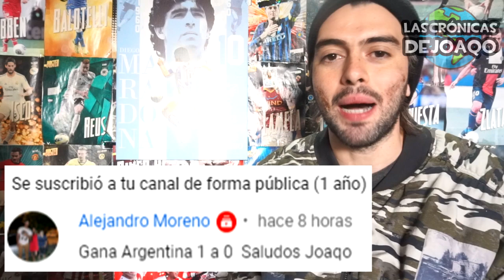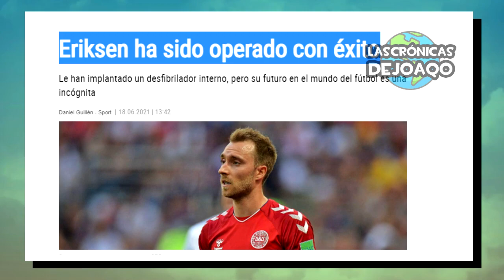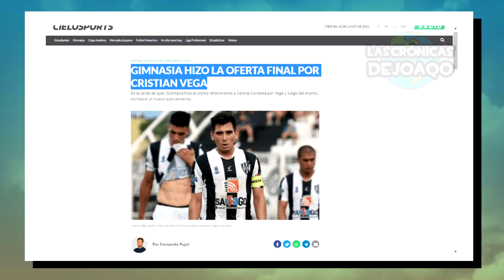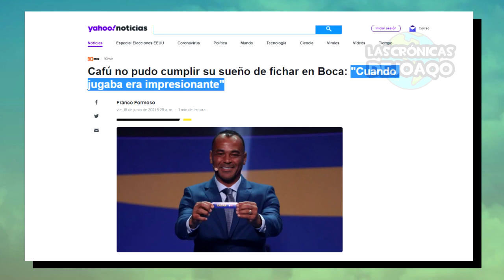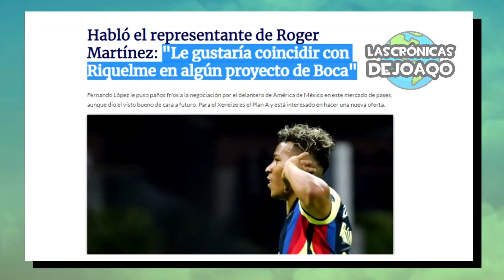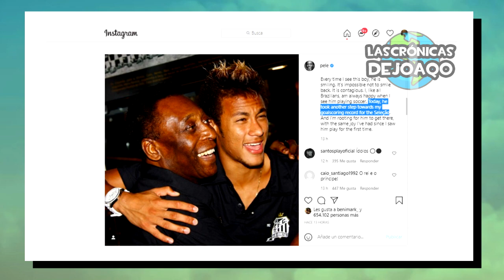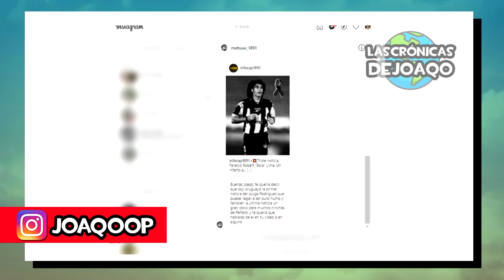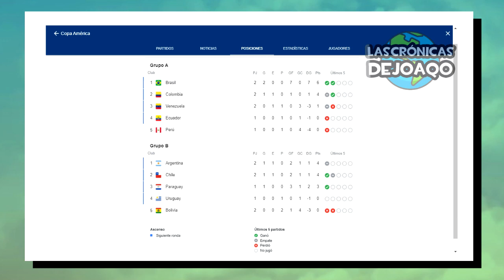Partidazo de MESSI: ARGENTINA gana URUGUAY+ NEYMAR lloró+ ¿MARTINEZ y ADVINCULA a BOCA?+ Firmo RIVER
Argentina venció a Uruguay 1 a 0 con gol de Guido Rodríguez con asistencia de Lionel Messi de un gran partido con grandes jugadas, Neymar lloró después de un gran partido en Brasil vs Perú, Roger Martínez y Luis Advíncula se acercan a Boca Juniors, Alan Leo Diaz firmó con River Plate, Chile le ganó 1 a 0 a Bolivia con gol del Inglés Ben Brereton, el empate entre Colombia vs Venezuela, lo mejor de la Eurocopa, la nueva camiseta del Barcelona, la sanción a Moreno Martins, sigue la polemica por las botellas de Coca Cola en Europa y la UEFA responde, Nico Gonzalez a nada de llegar a la Fiorentina, Beto Briasco llora con su papá, la foto viral de Esteban Rolon, el avance de Christian Eriksen, las criticas a Buffon, Rafa Benitez y Gattuso, River viaja por la Pretemporada, Boca arranca los entrenamientos con sus refuerzos, Sao Paulo pierde a Dani Alves por Copa Libertadores, el curioso nuevo look de Sebastian Sosa, Racing negocia por Nicolas Oroz y el Chelo Diaz, los mensajes de Enzo Fernandez, Leo Ponzio y Nacho Fernandez, confirman una fecha estimativa para el regreso de los hinchas en el Fútbol Argentino, Rogelio Funes Mori convocado por México, lo mejor de CopaAmérica Eurocopa Boca River la CopaDeLaLiga y CopaLibertadores, los más destacados movimientos, rumores, refuerzos y fichajes en este Mercado de Pases, las mejores curiosidades del Fútbol, y mucho más!

00:00 Intro
00:57 Jornada Europea
04:15 Jornada Argentina
05:49 El firma con River
07:26 Roger y Advincula cerca de Boca
10:01 Resumen Copa América
12:33 Argentina vs Uruguay